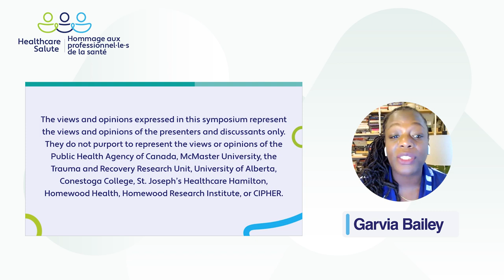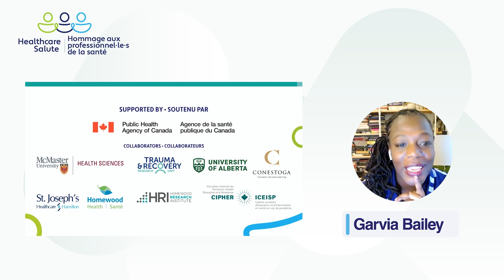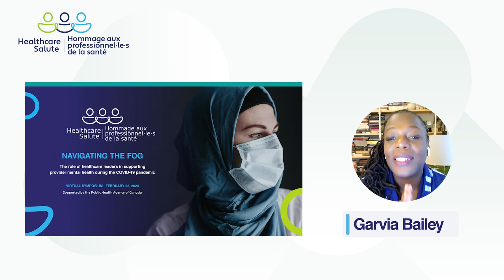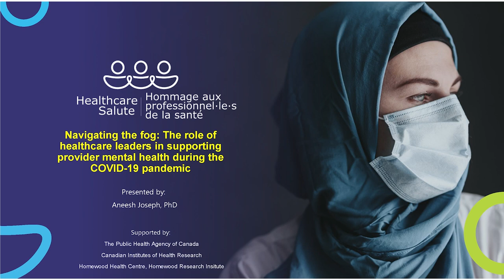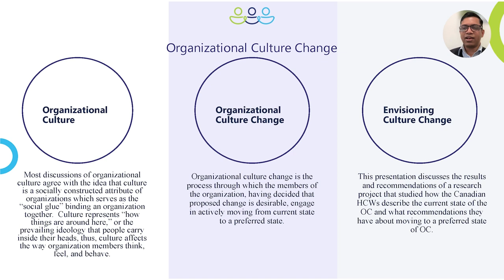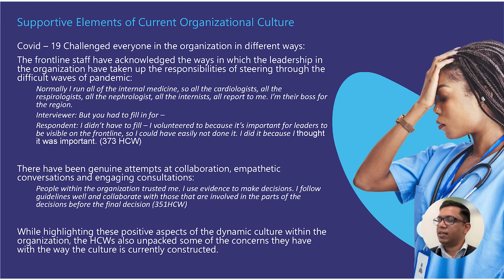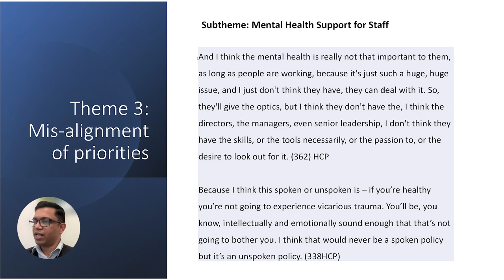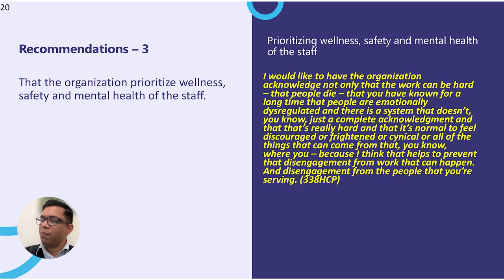Navigating the fog: The role of healthcare leaders in supporting provider mental health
This virtual symposium discusses the role of healthcare leaders in supporting provider mental health during the COVID-19 pandemic.

The event includes:

* Live moderated chats featuring Dr. Margaret McKinnon, principal investigator of Healthcare Salute, and healthcare leaders with lived experience of the pandemic — including Dr. Heather Morrison, chief public health officer for the Government of Prince Edward Island, and John Yip, president and CEO of SE Health

* A research presentation about leadership during the pandemic by Dr. Aneesh Joseph of the Trauma & Recovery Research Unit at McMaster University

* A panel discussion to share updates from our researchers and invited guests on what the emerging research is showing, featuring Dr. Kim Ritchie (Homewood Research Institute), Dr. Jenny Liu (MacDonald Franklin OSI Research Centre), and Dr. Dayna Lee-Baggley (Dr. Lee-Baggley & Associates)

* Q&A sessions follow both discussions

This symposium is moderated by Garvia Bailey of Media Girlfriends It was hosted by Virtual Producers and recorded by Ward 1 Studios on February 22, 2024 at McMaster University.

WELLNESS SUPPORT

OUR WORK

The COVID-19 pandemic has resulted in unprecedented and often devastating new circumstances for healthcare providers, leading to an increased need for mental health prevention and early interventions efforts to support this critical workforce. Healthcare Salute: Thank You for Your Service is an ongoing surveillance and knowledge mobilization plan to support the needs of Canadian healthcare providers impacted by this challenging time.

A SPECIAL THANKS FROM HEALTHCARE SALUTE

Over the course of the COVID-19 pandemic, healthcare providers from across Canada have participated in our research on “COVID-19-Related Stress, Moral Injury and Minority Stress in Healthcare Workers and Public Safety Personnel in Canada.” Their struggles, heartbreak, courage, and resilience have inspired and moved us, and formed the bedrock of our research for our Healthcare Salute project. We are deeply grateful and committed to sharing their experiences and our research through this project.

We would also like to express our heartfelt thanks to our funders, the Public Health Agency of Canada, for giving us the opportunity and the autonomy to share our research with the larger Canadian audience without bias or restriction. This work would not have been possible without their generous and arms-length funding support. We also wish to thank our collaborators and supporters — McMaster University, St. Joseph’s Healthcare Hamilton, Homewood Health, and Homewood Research Institute.

CHAPTERS

0:00 Introduction
1:16 Land acknowledgment
2:38 Symposium agenda
6:19 Dr. Margaret McKinnon
9:44 Introduction of Dr. Aneesh Joseph
10:39 Research presentation by Dr. Aneesh Joseph
20:45 Introduction of healthcare leadership panel
21:46 Healthcare leadership panel with Dr. Heather Morrison and John Yip
1:05:42 Intermission
1:06:15 Healthcare research panel with Dr. Kim Ritchie, Dr. Jenny Liu, and Dr. Dayna-Lee Baggley
1:48:23 Healthcare research panel Q&A
1:54:21 Closing remarks by Dr. Margaret McKinnon